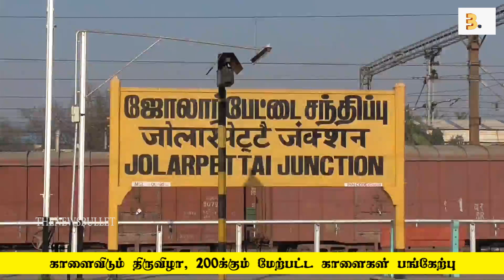காளைவிடும் திருவிழா, 200க்கும் மேற்பட்ட காளைகள் பங்கேற்பு | THENEWSBULLET